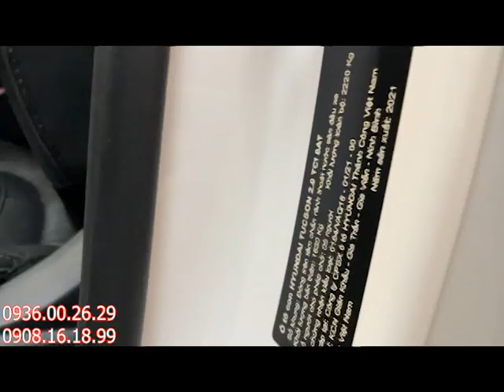Cập nhật và Báo giá giảm tất cả xe Ô tô qua sử dụng , xe đẹp giá cực kỳ hợp lý xem xe LH xem xe ngay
mọi chi tiết LH Triều :
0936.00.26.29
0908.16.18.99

Kết bạn Zalo với Triều nha
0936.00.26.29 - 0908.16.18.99